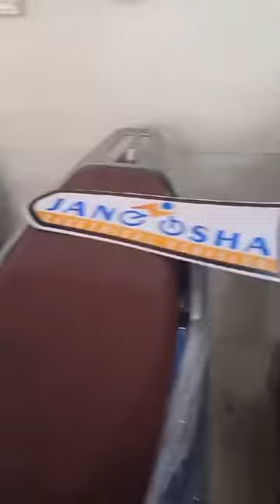Janaasha electric showroom in Madhya Pradesh